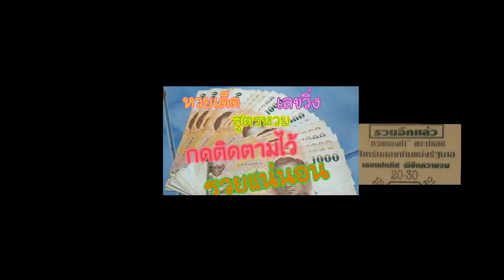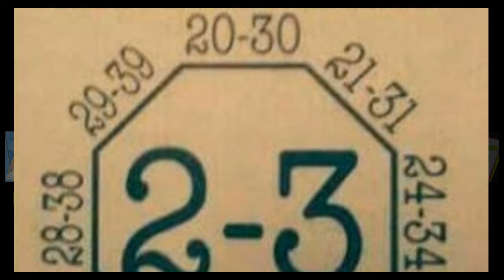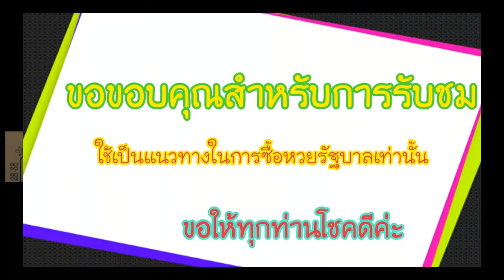เลขเด็ด หวยเด็ด หวยทองคำ งวดวันที่ 1/12/59 (ผลงานงวดที่แล้วเข้าบน)